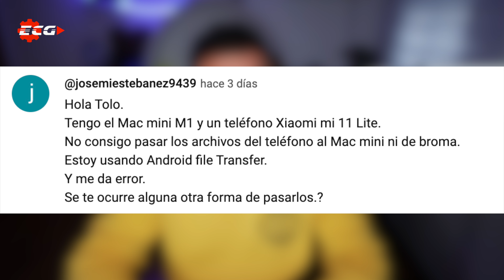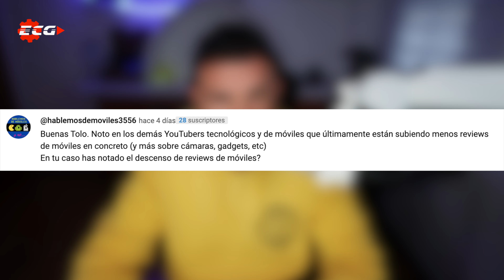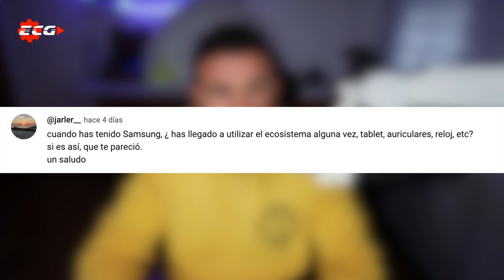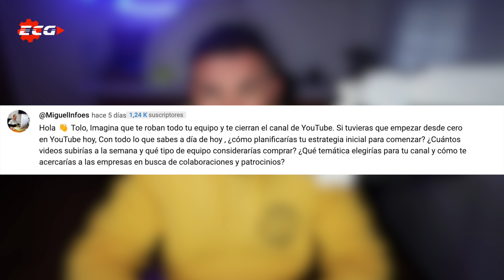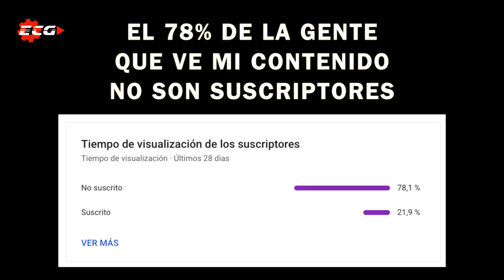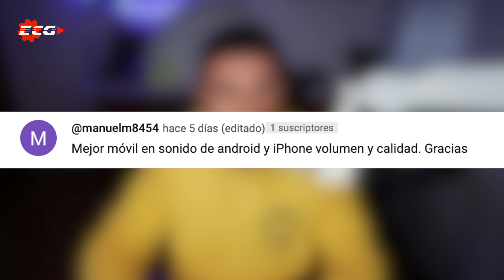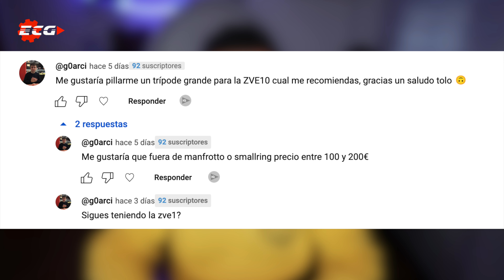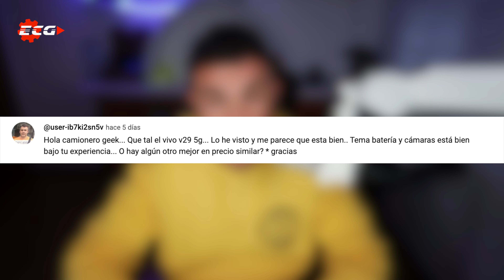¿Qué haría si me cerraran el canal y me robaran mi equipo?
Mi equipo:
📸 Sony a7s III
🖲️ Objetivo 16mm f1.8 Viltrox
🖲️ Objetivo 16mm-50mm
🎤 Micro Rode Podmic
🛒 Elgato Mic Arm
🛒 Elgato Wave XLR
🎤 Micrófono inalámbrico
🎤 Rode VideoMic NTG
⌚️ Reloj Amazfit T-rex 2
💡 Iluminación elgato
🖥️ Mac mini M2 Pro
Disco duro externo ssd
Trackpad 2
⌨️Teclado Apple